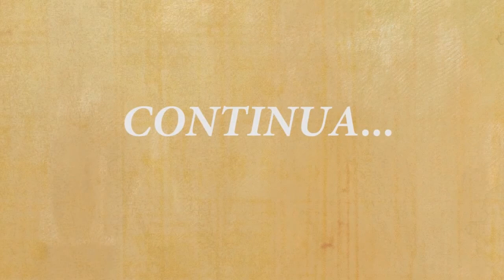Once upon a time… the book. Ep. 9. Portugal. Arte por la convivencia. Erasmus +